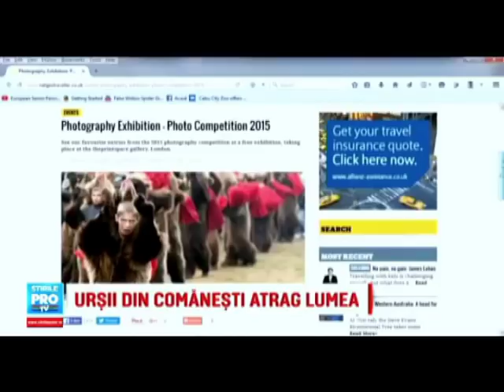Parada urșilor la Comănești - National Geografic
Pe 30 Decembrie în fiecare an de la prânz până spre seară.